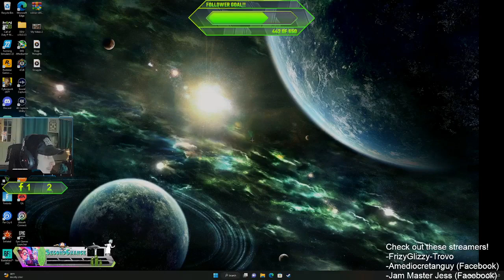SecondChance Gaming - (LIVESTREAM) I'm Back, Again Apex legends #05